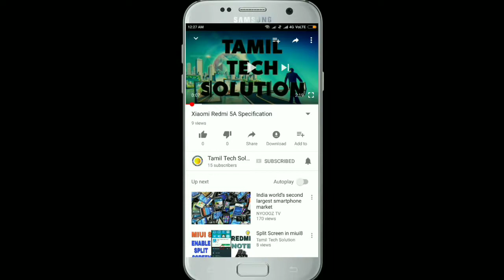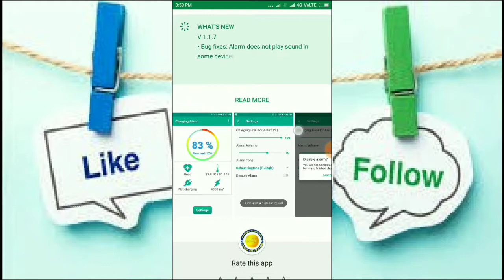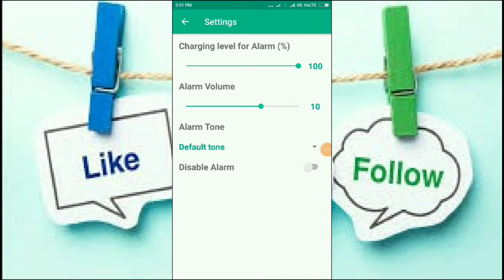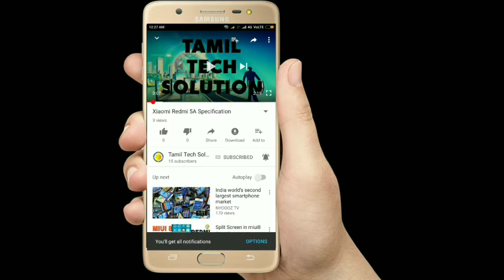How to Increase Battery Life on Android in Tamil|Tamil Tech Animation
In this video i will show you how to increase battery life on android in tamil.